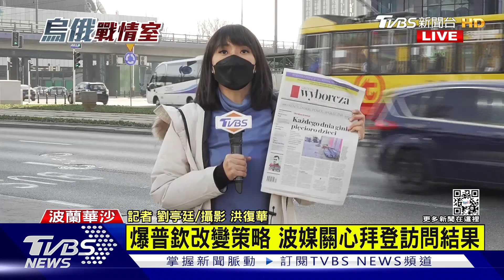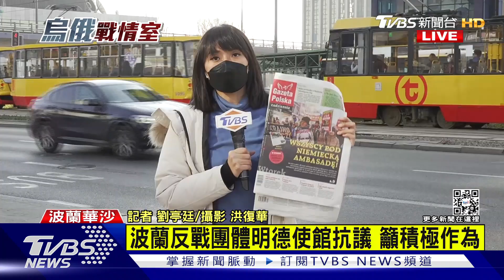反戰團體明德使館抗議 拜登將到訪 波蘭媒體聚焦｜TVBS新聞